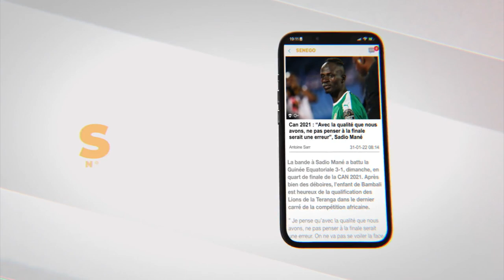Témoignage émouvant de ce moukhadam français: "jai vu Baye en rêve...moi je suis rien...